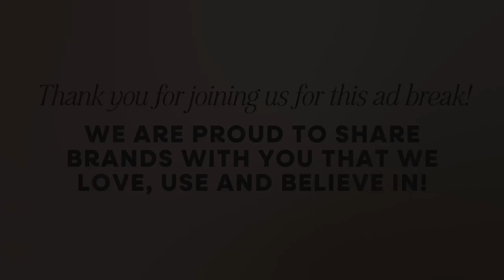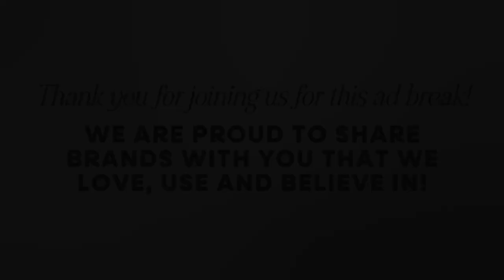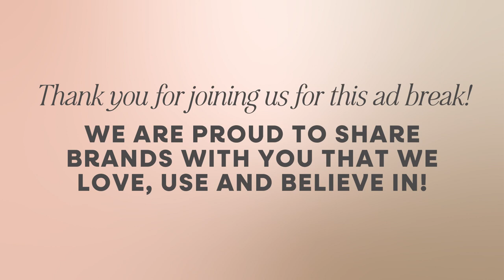580. Maryam Hasnaa: Understanding and Mastering Subtle Energies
Maryam Hasnaa is a profound natural resource of innate wisdom and relational insight. She's also not someone who sits down for in-depth interviews very often, so it was really beautiful, especially, to have her in the studio for this powerful extended conversation.
In this, part one of K+L’s inspired chat with Maryam, you'll learn a lot about energetics. You'll learn a lot about authenticity and how to shift your energy. You will learn a lot about energy matching, hooking, sacred pauses – all of these really powerful interpersonal concepts that will truly change your life if you understand and apply them.
Don’t miss part two, Thursday of this week, as this conversation is continued, delving deeper into healthy relationships, relationship templates, soul contracts, evolving and devolving, and much more in that realm of energetic wellness.

We also talk about:
- Energetics of conspiracy theories
- What is energy matching?
- Becoming neutral – being in flow
- Finding our authentic response
- How/when we learn to energy match
- Getting clear – what’s mine in the present moment?
- Pulling your energy back
- Taking a sacred pause
- Open (and closed) energy centers
- Identifying inappropriate nurturing
- Loving the inner child

Find more to love at almost30.com!
Almost 30 is edited by Crate Media.